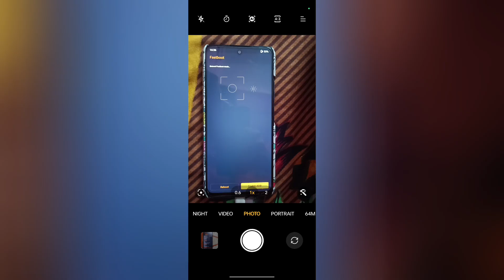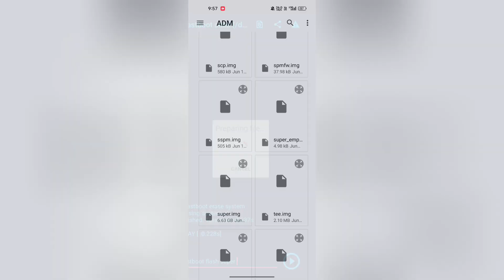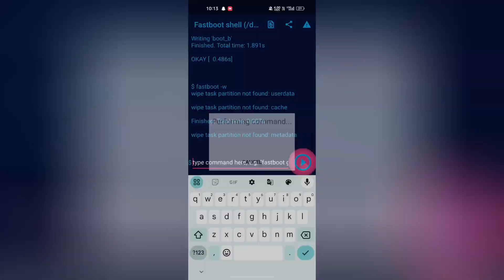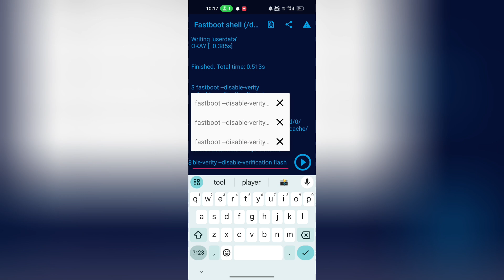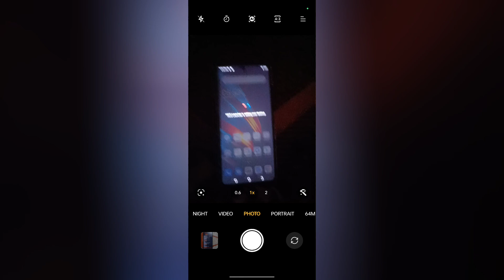HOW TO DOWNGRADE ANY TECNO AND INFINIX DEVICE WITHOUT PC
Hello guys it's me evilprince
We gonna talk you about how you can downgrade your Android without pc

Requirements
a. your phone
b. A secondary device
c. Your charger cable
d. An OTG cable

1. Unlock bootloader
If you didn't unlock your Bootloader yet check my first video

fastboot reboot fastboot

fastboot erase system

fastboot flash super super.img

fastboot -w

fastboot flash dtbo dtbo.img

fastboot flash gz gz.img

fastboot flash lk lk.img

fastboot flash md1img md1img.img

fastboot flash scp scp.img

fastboot flash spmfw spmfw.img

fastboot flash sspm sspm.img

fastboot flash tee tee.img

fastboot flash userdata userdata.img

fastboot --disable-verity --disable-verification flash vbmeta vbmeta.img

fastboot --disable-verity --disable-verification flash vbmeta_system vbmeta_system.img

fastboot --disable-verity --disable-verification flash vbmeta_vendor vbmeta_vendor.img

fastboot reboot

Note :

If any img shows writing (img_a) then don't forget to flash the same img on b partition as well
e.g
If writing boot_a, then 👇🏼
fastboot flash boot_b boot.img